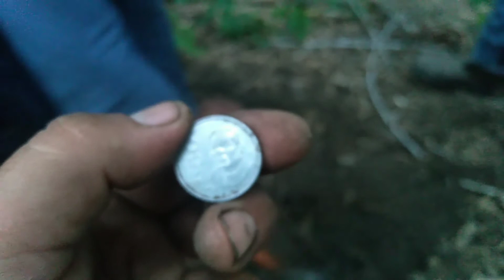😵 nos asustó un niño fantasma!!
Esta es la segunda parte de la detección en la casa embrujada y al final se nos hizo de noche y nos asustó una persona dentro de la casa, corrimos porque según nos dijo un señor que ahí nos podrían asaltar o nos podrían espantar y pues patitas para que las quiero jajaja disfruten el video.